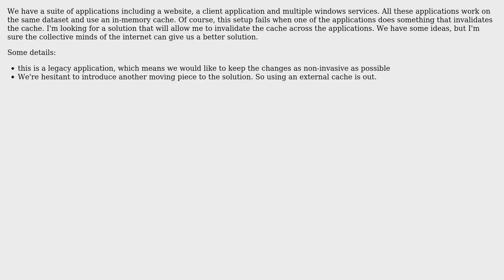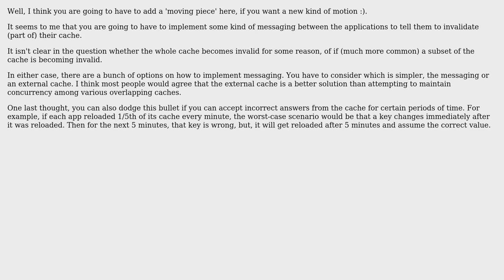Software Engineering: Invalidate cache over multiple applications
With thanks & praise to God, and with thanks to the many people who have made this project possible! You are responsible for your own actions.